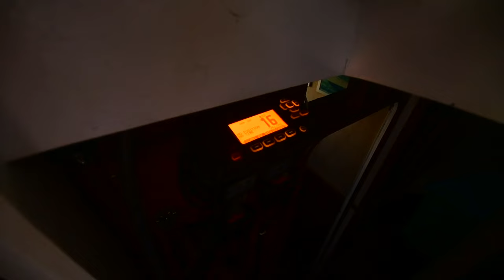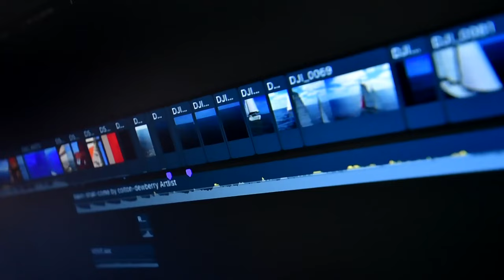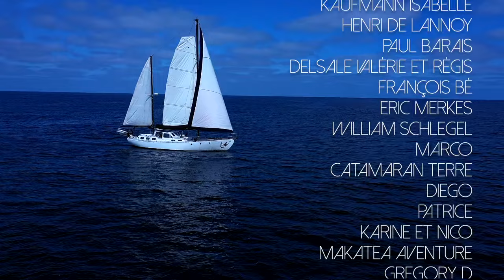Je traverse l’Atlantique Sud en SOLITAIRE - Part 1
Terre !! Terre Capt’ain

Ça y est !! Je suis arrivé à Ste-Helene après 13 jours de mer en solitaire. Une expérience unique et inoubliable.
Vous êtes chanceux, j’ai réussi à trouver un endroit pour publier la vidéo, car ce n’était pas gagné ici et hors de prix 🤯🤪

Je vais pouvoir me reposer et profiter de ce caillou en plein milieu de l’Atlantique. Nouveau départ prévu dans une dizaine de jours voire deux semaines.

Jo & Sticky